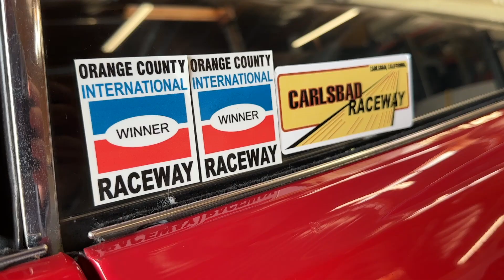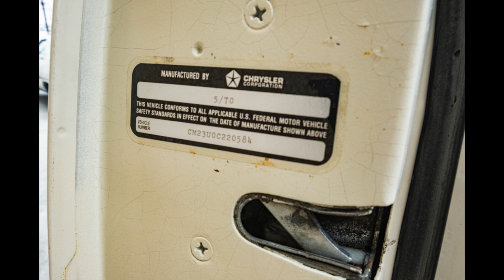Steve Faist's Insane Secret $5,000,000 Hot Rod Haven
Joining the West of Tulsa Team this week is Steve Faist, Ventura County, CA Hot Rodder and classic car collector. He talks about earning your way as a young hot rod enthusiast, his grandfather's extensive collection and the internal struggle between being a hot rod guy and a collector.

Beth dares broach the sensitive topic of having a steering wheel fetish and the team talks about Porn vs Car Porn.

Steve also talks in detail about first right of refusal for car guys, customizing vs keeping a vehicle original, finding and buying his father's old race car - a red '66 SS 396 - and his infamous 'One of None' 300 Hemi Hurst Convertible. Is it a real Hemi Hurst or just a glorified clone and what is it worth?